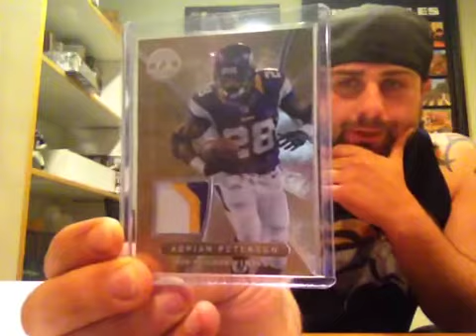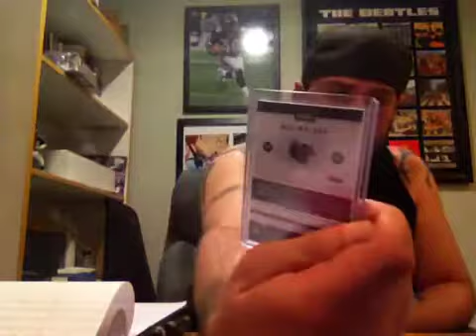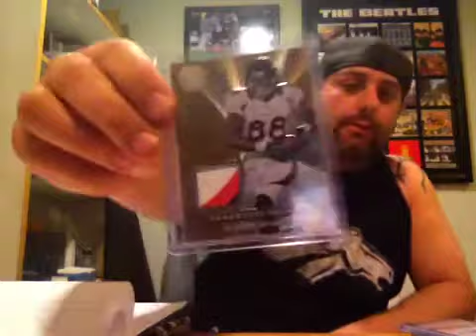Blunders in set building!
Panini strikes again!!